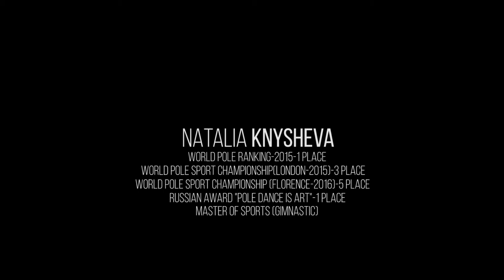Natalia Knysheva. Poledance